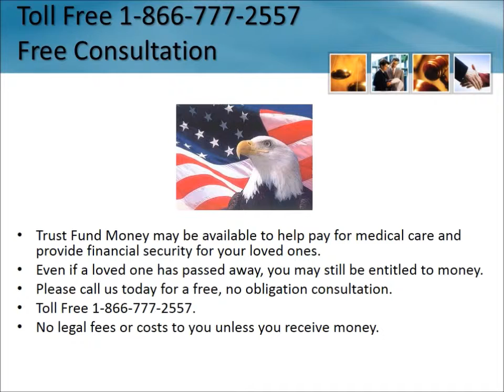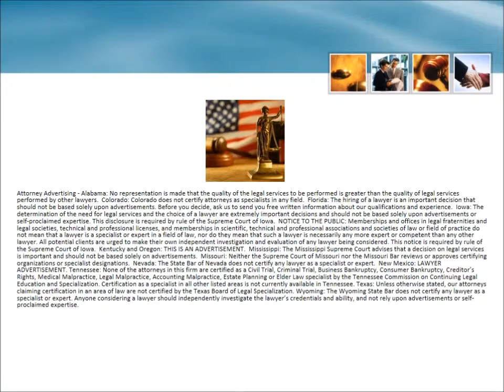Mesothelioma Lawyer Bound Brook New Jersey 1-866-777-2557 Asbestos Lawsuit NJ Lung Cancer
Mesothelioma Lawsuit Bound Brook New Jersey 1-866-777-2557 Asbestos Lawyers New Jersey Lung Cancer Attorneys Free Consultation - No Fees Unless You Receive Money Mesothelioma Lawsuit Diagnosis Settlement